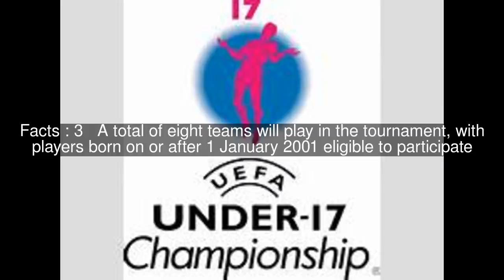2018 UEFA Women's Under-17 Championship Top #5 Facts